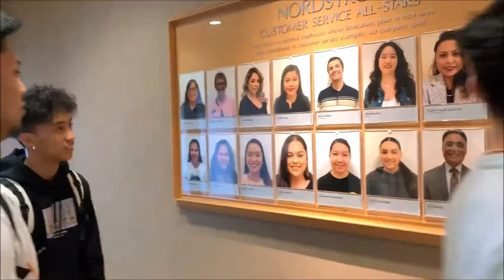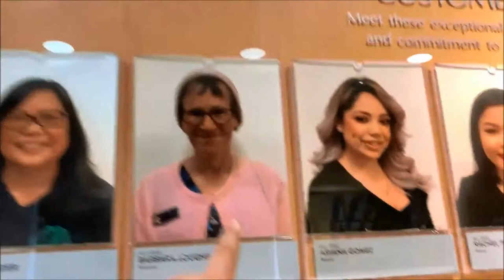First Blog Ever!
Im Pretty new to this so sorry for the rough edits but i promise more to come with time.